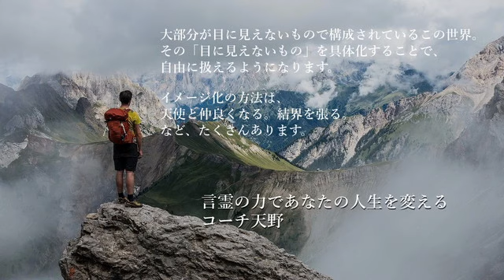【スピの認識】超人的魔術を使って生きる「空気の具体化テク」◆空気を操作し、人生を圧倒的有利に進めよう